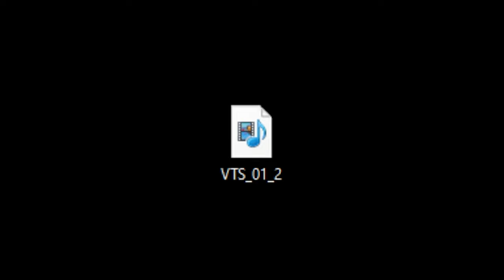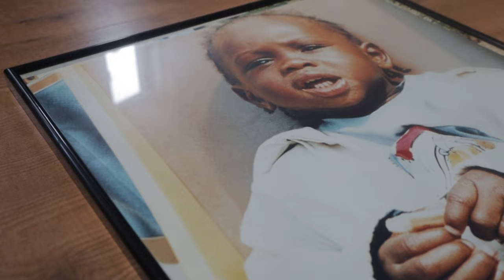my STORY on VHS tapes | Old film cassette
VHS tapes .. These old cassette tapes hold valuable stories from the past, filmed with an old camrecorder / tape recorder in 2000 and 2001. These casette tape bring back memories and a certain feeling, a feeling I need to start this secret project I have. In order to tell the best story I ever have, I have to go back to the VHS times where those stories felt the most real to me. By using these video cassettes.

THE AMAZING GEAR I USE!
Mavic mini
Canon eos rp
Canon RF 15-35mm
Canon RF 24-105mm
Dust blower
Camera cloth
Canon 82mm protect filter